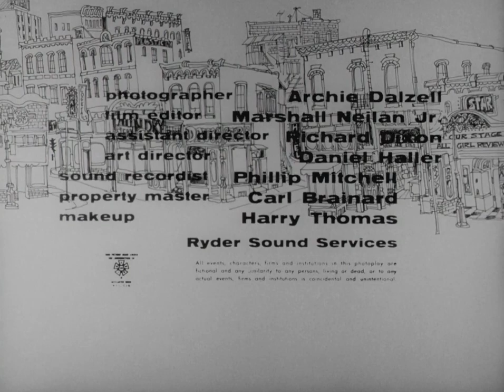The Little Shop Of Horrors 1960 (Full Movie)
"The Little Shop of Horrors" is a quirky and darkly comedic cult classic from 1960, directed by the legendary Roger Corman. The story unfolds on the streets of Skid Row, where Seymour Krelboin, a down-on-his-luck florist, stumbles upon a mysterious and exotic plant. This peculiar plant, named Audrey Jr., appears to thrive on a rather unconventional diet - human blood. As Seymour tries to nurture and protect his newfound botanical oddity, he inadvertently plunges deeper into a world of macabre mishaps, moral dilemmas, and musical mayhem.

With its low-budget charm and over-the-top performances, "The Little Shop of Horrors" is a delightful blend of horror and humor. The film's iconic blend of comedy and the bizarre has earned it a special place in the hearts of cult film enthusiasts. Seymour's struggles, the eccentric characters, and the ever-hungry plant Audrey Jr. create a uniquely entertaining and darkly comical cinematic experience. A must-see for those who appreciate the offbeat and the absurd, "The Little Shop of Horrors" remains a beloved gem from the annals of cult cinema.

Screenplay by Charles B. Griffith
Produced by Roger Corman
Starring
    Jonathan Haze
    Jackie Joseph
    Mel Welles
    Dick Miller
    Myrtle Vail
    Jack Nicholson
Narrated by Wally Campo
Cinematography Archie R. Dalzell
Edited by Marshall Neilan Jr.
    Fred Katz
    Uncredited:
    Ronald Stein

Production companies: The Filmgroup. Santa Clara Productions
Distributed by: The Filmgroup
American International Pictures
Release date: September 14, 1960
Language English
Budget $28,000–34,000
Box office 25,066 admissions (France)